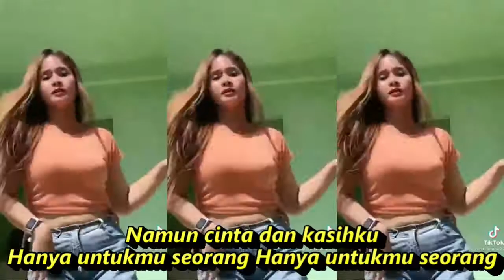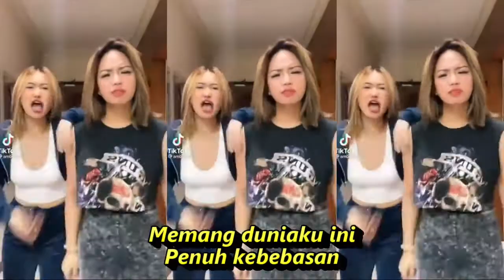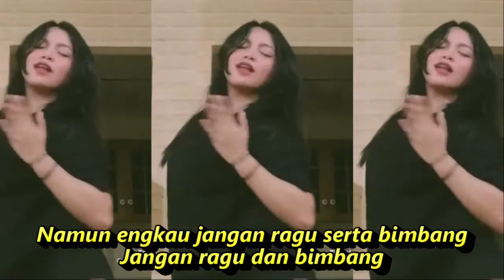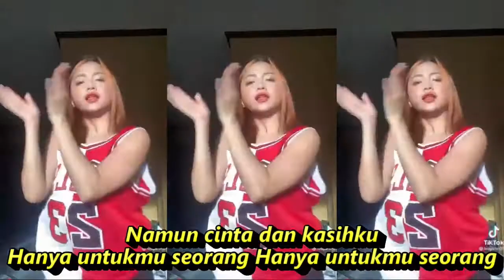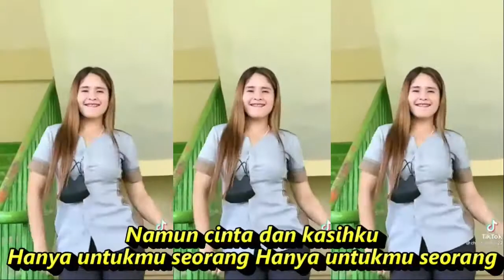HANYA UNTUK MU DANGDUT KOPLO MIX KOMPILASI SHORT YOUTUBE & TIKTOK HOT DANCE REFRESHING SEGER SEGER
Hanya Untukmu

Lagu Ida Laila
Ringkasan
Lirik

Berulang-ulang kali telah kukatakan
Diriku ini hanyalah seorang biduan
Jangan engkau cemburu kepada diriku
Cinta dan kasihku hanyalah untukmu
Hanyalah untukmu
Memang senyum kuberikan
Kepada semua orang
Namun cinta dan kasihku
Hanya untukmu seorang Hanya untukmu seorang
Memang duniaku ini
Penuh kebebasan
Namun engkau jangan ragu serta bimbang
Jangan ragu dan bimbang
Memang senyum kuberikan
Kepada semua orang
Hanya untukmu seorang
Hanya untukmu seorang
Memang duniaku ini
Penuh kebebasan

Dangdut koplo
Kopo dangdut
Tepung kanji
Los dol
Banyu moto
Apakah itu cinta
Gaun merah
Berbeza kasta
Ku puja puja
Koplo time
Koplo Jawa
Koplo Banyuwangi
Koplo again
Koplo Adella
Koplo bunga
Koplo campursari
Koplo campursari mp3
Koplo chord
Koplo cinta
Koplo DJ
Koplo duet
d'rosta koplo
Koplo edan
Koplo egois
Koplo full
Koplo ful
Koplo gendang
Koplo gerry
Koplo gelandangan
Koplo hadirmu bagai mimpi
Koplo hits
Koplo palapa
Koplo India
dangdut karaoke
dangdut remix
dangdut lawas
dangdut Amelia
Dangdut academy
dangdut Asia
Dangdut akustik
dangdut album
dangdut Batak
dangdut Bugis
dangdut Melayu
dangdut bimbang
dangdut cek
Chord dangdut
Dangdut disco
Dangdut disko